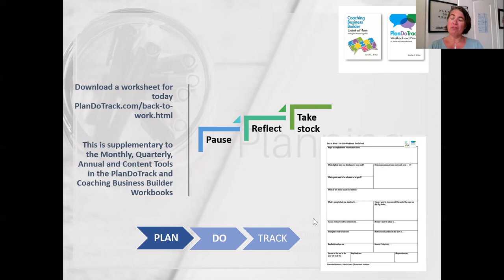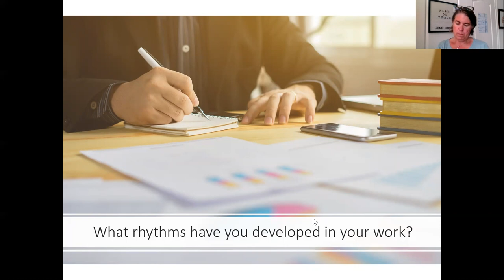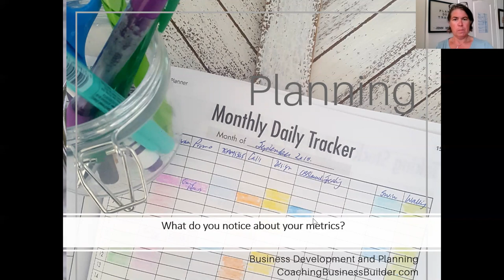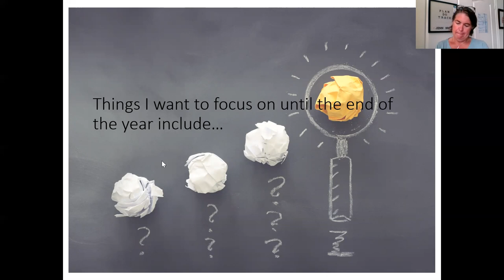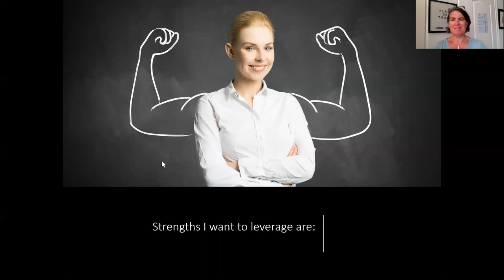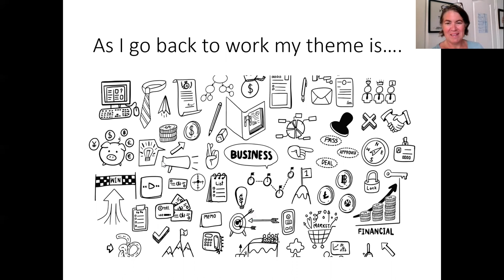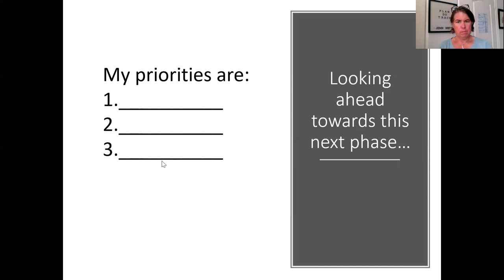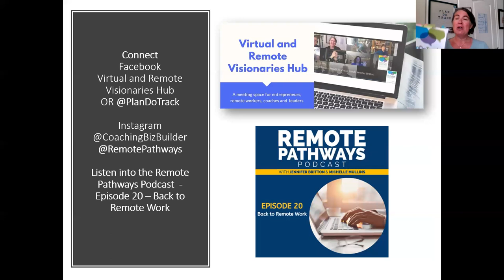Reflective Planning Pause Labor Day 2020 with Jennifer Britton PlanDoTrack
Grab a pen and let's take 25 minutes to do some reflective pausing and planning as we step into what is often known as the "second start to the year" Download the supplementary worksheet for this special 15 minute Reflective Planning Pause on Labor Day 2020, entitled "Back to (Remote) Work".

For those that like to listen to podcasts, check out Episode 20 of the Remote Pathways podcast - Back to Remote Work. You will find it on your favorite podcast player

Videos by author and coach Jennifer Britton of PotentialsRealized.com.  Jennifer is a coach and author who specializes in remote work. She works with teams and leaders, virtual businesses and coaches, to have more focused conversations, and enhanced results, through practical and tactical coaching around leadership, teamwork, and business success.